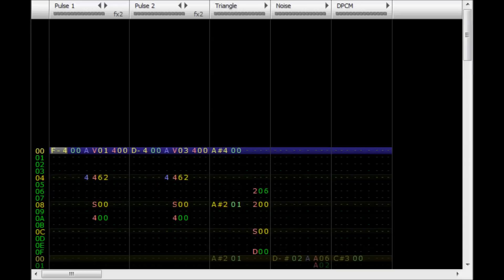Famitracker - Ice Boat (2A03)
also made in under an hour

the only condition to this song was that there had to be at least one major chord (so i put two in)